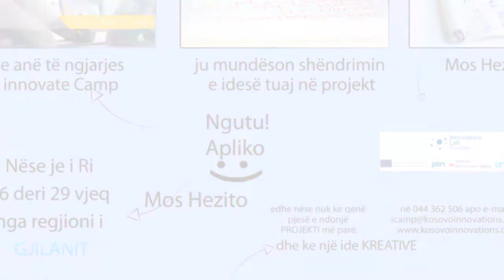iCamp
DardaMEDIA 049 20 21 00